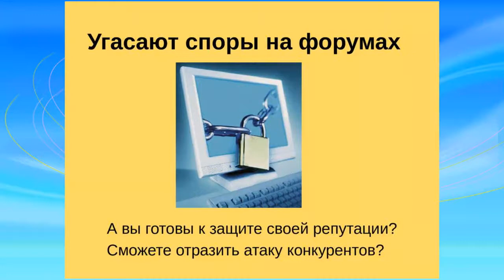Что делать, если Вас облили грязью?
Зарегистрируйтесь на сайте и получите в подарок книгу "Продающие отзывы. Как легко завоевать доверие новых клиентов, удвоить поток рекомендаций и забыть о проблемных клиентах"

Все ответы на самые острые и злободневные вопросы, возникающие у риэлторов и руководителей агентств недвижимости представлены здесь в виде одной схемы.